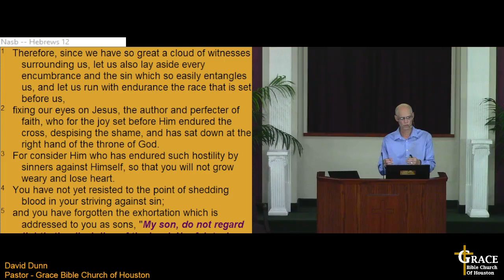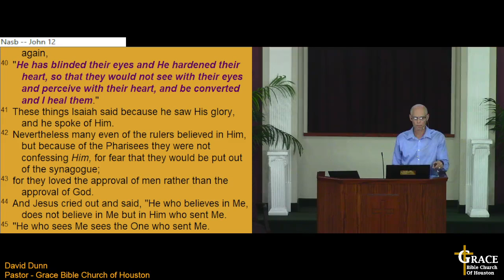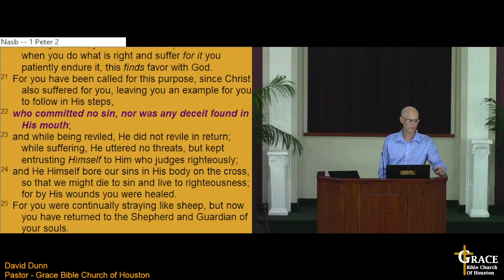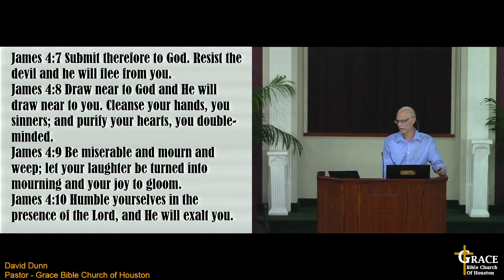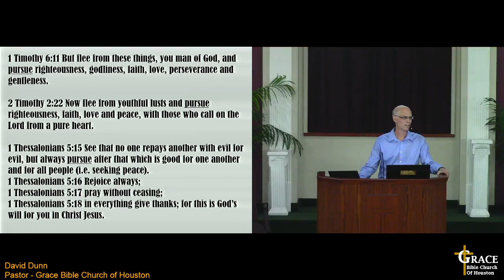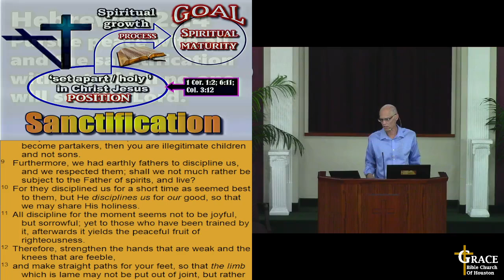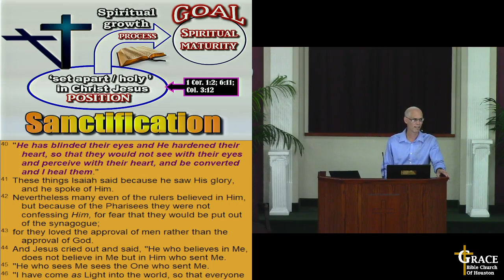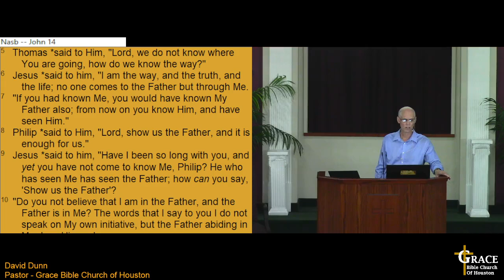21-Heb124 - 06/12/24 - Hebrews 12:12-14